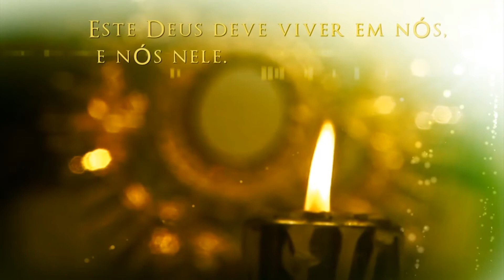Pensamentos sobre o Sacerdócio - Papa Bento XVI - Necessidade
3. Pensamentos sobre o Sacerdócio - Papa Bento XVI - Necessidade